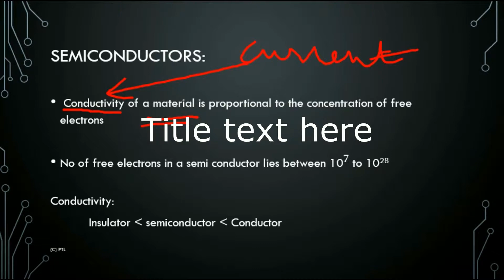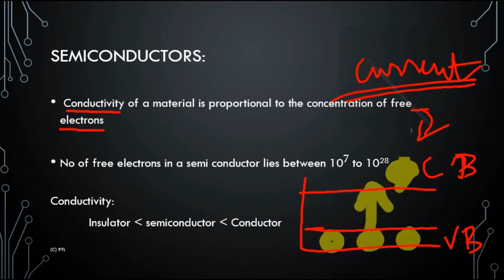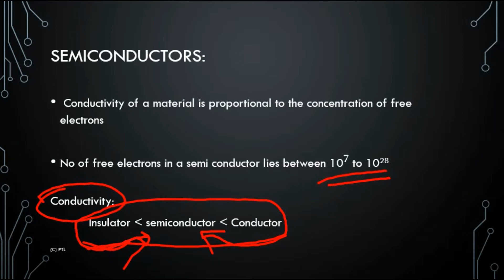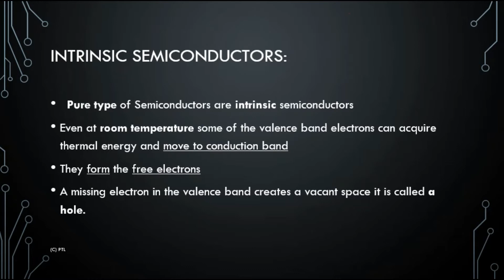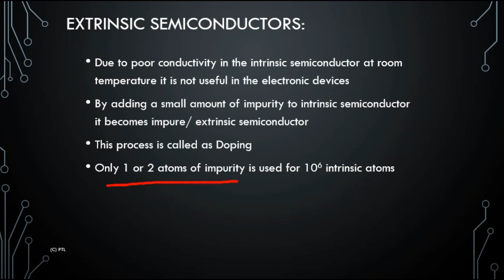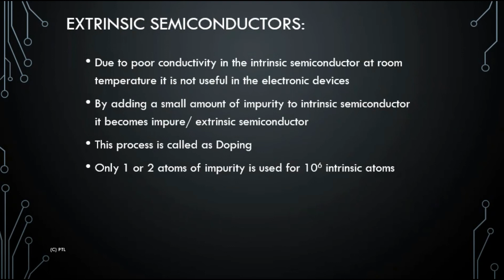Semiconductors and its types in tamil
if you are not clear with this video
welcome to PTL Class
Please share with your classmates and friends
Please bear with me for allowing so many ads in my videos, because this is my only source of income now.
If you have an adblocker please disable it for me.

semiconductors
why are semiconductors used
types of semiconductors
intrinsic semiconductors
extrinsic semiconductors
valence band
conduction band
holes and free electrons